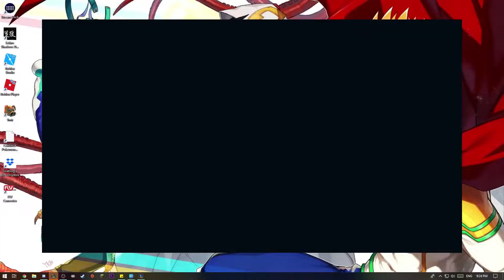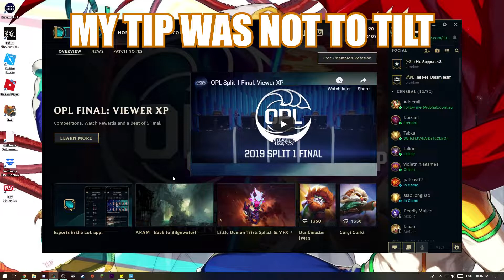3v3 Round 2 - Electric Boogaloo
So we decided to do more 3v3s as the last ones went so well.